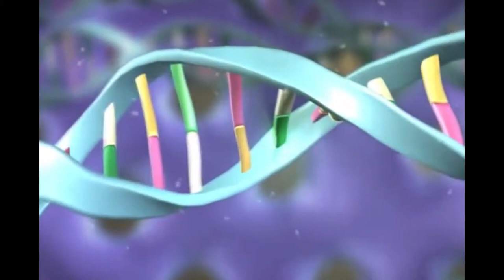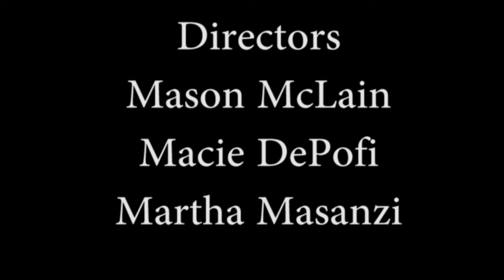Boy Meets World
A short documentary on the true heroes inside the Chartiers Valley High School. Take a close look into the teachers that prove life lessons are more important than anything you can learn out of a textbook. Enjoy!

Special thanks to: Mr. Rod, Mr. Welding, Mr. Kallet, and Mr. Meyer